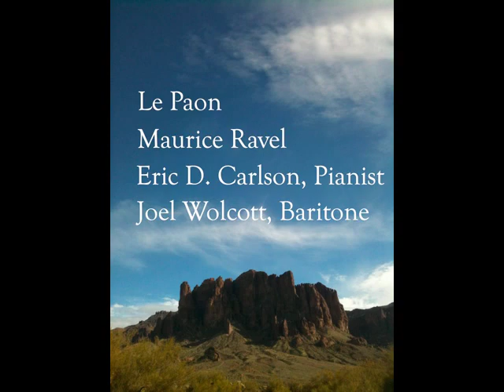Le Paon from Histoires Naturelles by M. Ravel - Eric D. Carlson, Pianist; Joel Wolcott, Baritone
Le Paon from Histoires Naturelles by Maurice Ravel
Eric D. Carlson, Pianist
Joel Wolcott, Baritone